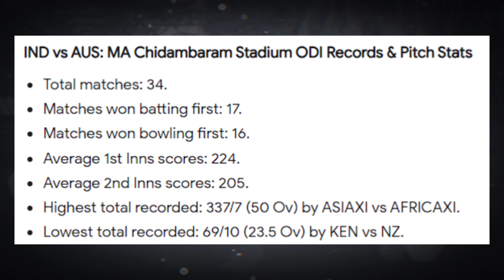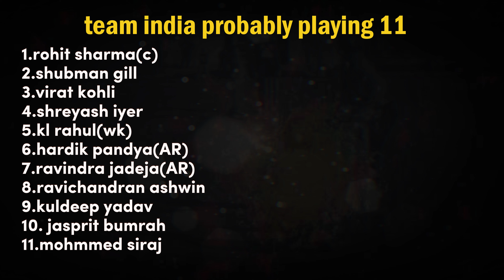ind vs aus match preview in telugu|world cup 2023|virat kohli|rohit sharma|steve smith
2023 world cup has hosted in india.australia came to play world cup in india.8th october india playing against india.india vs australlia match preview